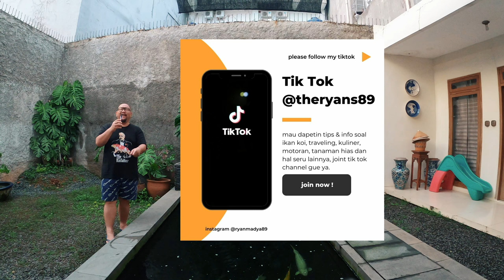Kolam Ikan Koi Terbesar & Indah Di Lampung, Cocok Buat Healing !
THE RYANS.
selamat bersenang senang, assalamualaikum!
476
Koi89
"Tempat Healing Keren & Mengedukasi Untuk Penghobi Koi Dan Keluarga (FarmDay)"